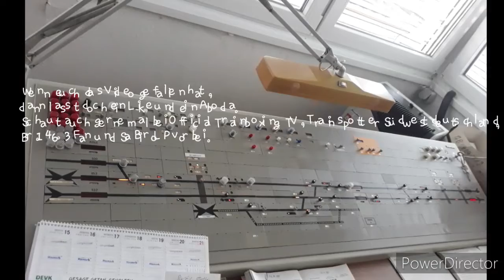Entkupplungsvorgang bei einem Stadler RS 1 (Teil 2)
Meine Aufnahmen 😇

Partnerkanäle : 🔽

trainspotter_erik